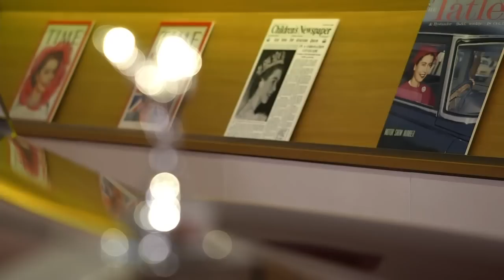Introducing Rolls-Royce Phantom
Unmatched. Unrivalled. One of one. This is the world premiere of Phantom by Rolls-Royce.